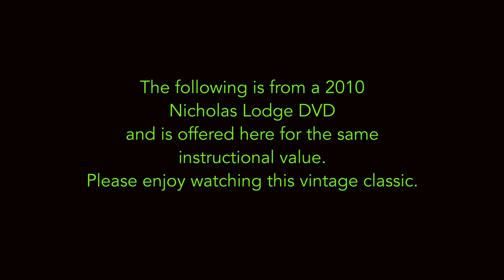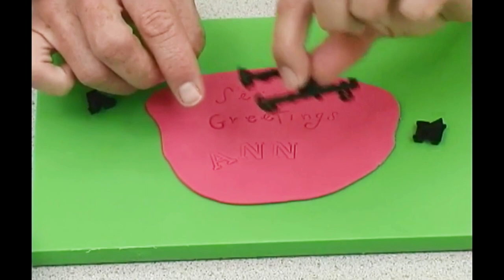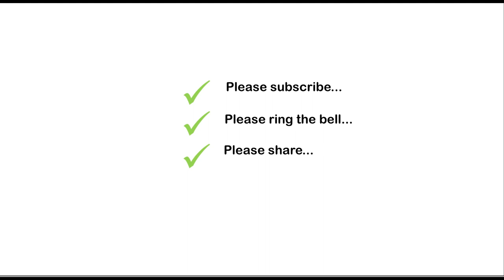Mastering the Art of Patchwork Cutters Part 2 of 3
Mastering the Art of: Patchwork Cutters with Nicholas Lodge

Patchwork Cutters are a great asset to any cake artist, cupcake and cookie decorator. The range and variety of possible cut-outs is immense!

However, Patchwork Cutters can be a challenge to those who are not familiar with how to use them. Basically, there are just a few varied techniques in using and “Mastering the Art of Patchwork Cutters.” Once you know and understand these simple techniques, you will be able to use any of the cutters in the vast range of Patchwork Cutters.

During this three-part series, Chef Nicholas Lodge walks you through and demonstrates these basic techniques. Here you will learn:

Part 1:
Introduction to Patchwork Cutters
Creating Free Standing Items
Using Patchwork Cutters as Embossers

Part 2:
Using the Patchwork Cutter Lettering Cutters
The “Pie Crust Method” of using Patchwork Cutters
Basic Cut-Outs like Flowers & Leaves with Patchwork Cutters

Part 3
Creating 3-D Flowers, Decoupage & Dimensional Items
Mastering the Lace Cutter Range of Cutters
Multiple Cake Side Designs

Plus, Nicholas shows a multitude of cakes he has decorated using the Patchwork Cutter range of cutters & embossers.

There is something new for anyone interested in decorating cakes, cookies & cupcakes in this three-part series.

Nicholas Lodge has been teaching professional cake decorating for over 40 years and produced his first instructional VHS video tapes in 2001. The following "retro-vintage-classic" video was first released on DVD in 2010 and is offered here for the same instructional value it provided over a decade ago.
Please enjoy watching “Mastering the Art of Patchwork Cutters.”

The Nicholas Lodge International Sugar Art Collection (ISAC) is a school that teaches professional pastry techniques, cake decorating, sugar flowers and gumpaste flowers, rolled fondant techniques and royal icing techniques. The school also distributes a large range of tools and equipment used by Chef Nicholas in his classes and is available from the